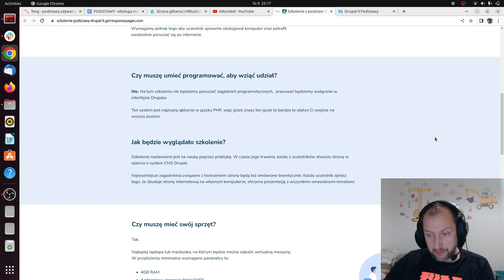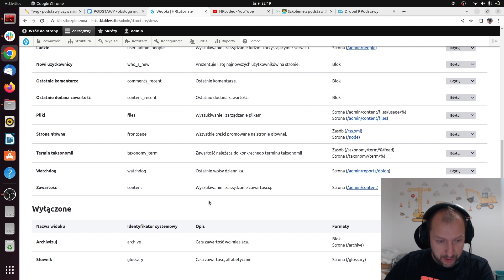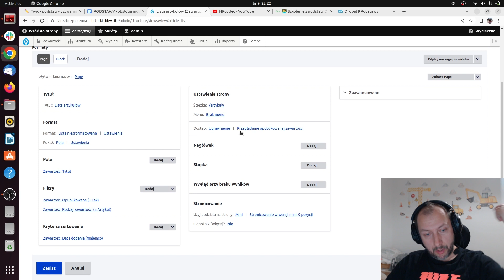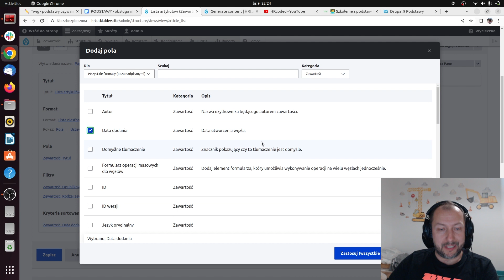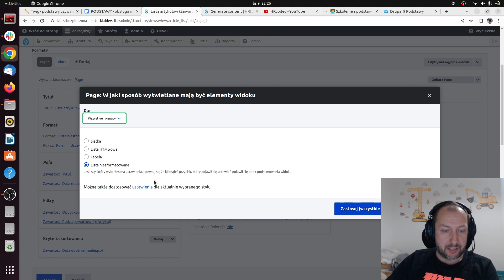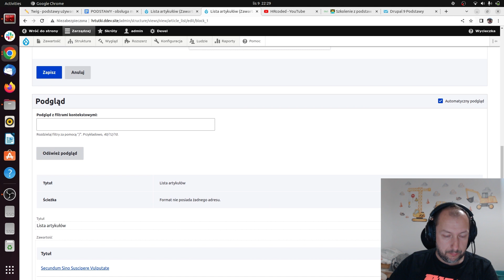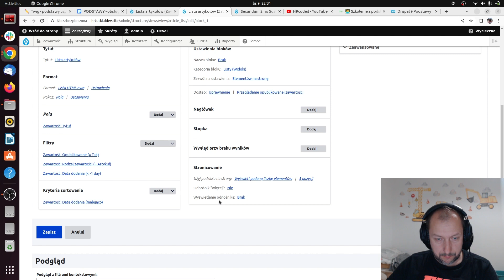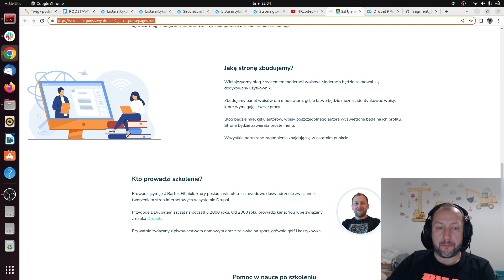Wyświetlanie danych przy pomocy modułu VIEWS cz.1